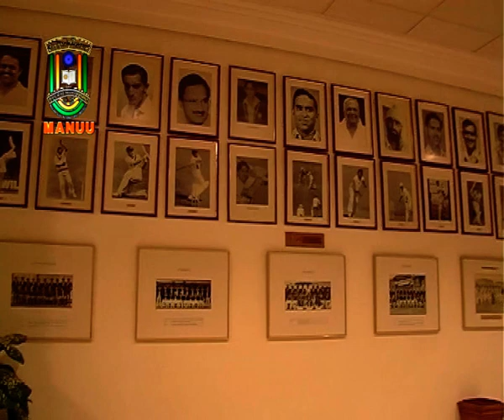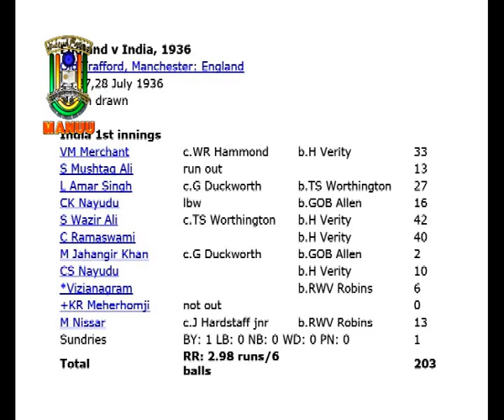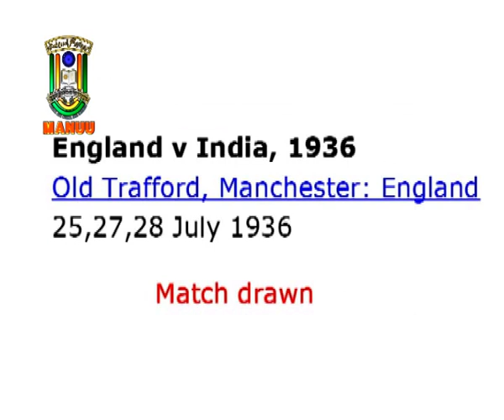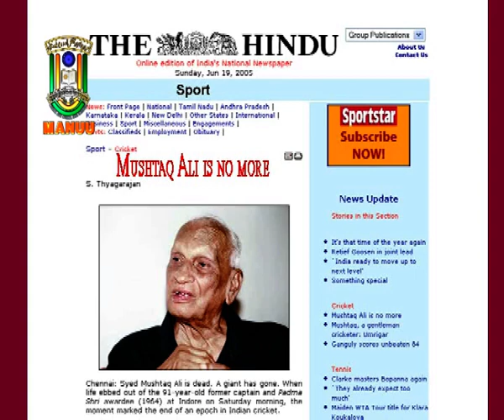IMC, MANUU_Yaad-e-Mushtaq Ali_A Documentary on Syed Mushtaq Ali